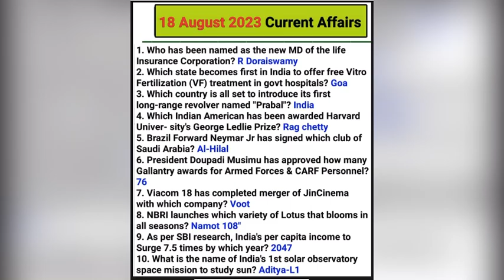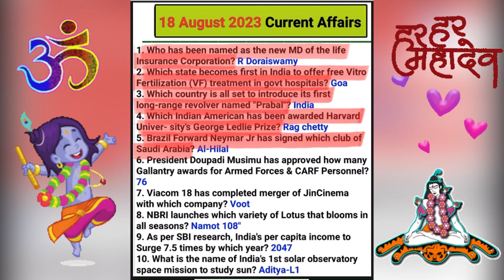Current affairs 😇🥰🥰😇| current affairs 2023 | daily current affairs | current affairs today 🥸😎